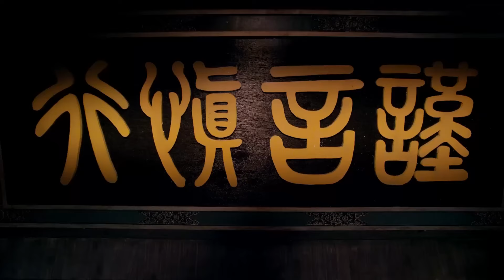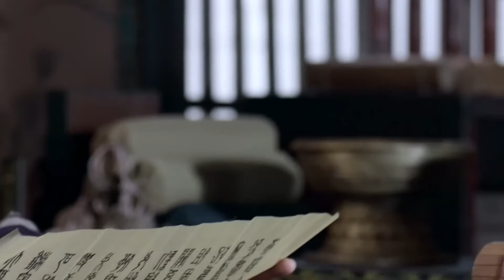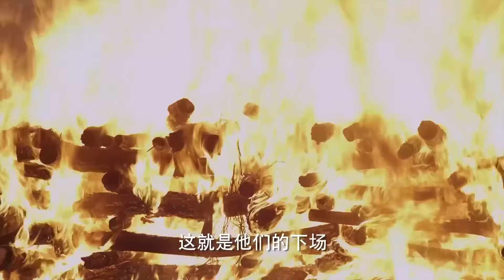[FULL] Tổng Giáo Chủ đang ra vẻ thì bị tiểu cô nương hạ gục trong phút mốt | Phim kiếm hiệp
[PHIM MỚI] TÚ LỆ GIANG SƠN (THUYẾT MINH) | LỊCH SỬ CỔ TRANG MỸ NỮ HOT NHẤT

♦ TÚ LỆ GIANG SƠN ♦
- Những năm Tân triều, tại học viện Thái Học Trường An, Lưu Tú kết bạn với Đặng Vũ, Lưu Huyền, Phùng Dị...đều là những thiếu niên tuấn tú tài năng, học cùng với Âm Lệ Hoa.

- Vài năm sau, Vương Mãn cai trị tàn bạo, thiên hạ đại loạn. Lưu Tú theo huynh trưởng Lưu Diễn đứng lên khởi nghĩa. Âm Lệ Hoa nữ cải nam trang, dùng tên Âm Kích cùng theo hỗ trợ. Từ khởi nghĩa Giã Lăng đến đại chiến Côn Dương, Lưu Tú cùng nghĩa quân kề vai tác chiến, đẫm máu sa trường. Nhưng không ngờ sau đó Lưu Huyền xưng đế, kiêng kị huynh đệ Lưu gia nên đã ra tay hạ sát Lưu Diễn.

- Lưu Tú nén đau thương, lấy Âm Lệ Hoa làm vợ, ẩn tài làm cho Lưu Huyền buông lỏng cảnh giác, để Lưu Tú đến Hà Bắc dẹp phiến loạn. Lưu Tú âm thầm xây dựng lực lượng, trải qua muôn vàn khó khăn, dưới sự giúp đỡ của Âm Lệ Hoa, Đặng Vũ, Phùng Dị, Cảnh Yểm...tất cả cùng hoạn nạn có nhau. Trong tình thế khó khăn, thực định vương Hà Bắc Lưu Dương lại có tiềm lực quân sự, muốn liên minh với Lưu Tú. Vì lấy đại cục làm trọng, Lưu Tú nén đau thương chia lìa hiền thê - Âm Lệ Hoa, để thành thân với Quách Thánh Thông - cháu gái của Lưu Dương.

- Về sau, Lưu Tú liên thủ với Đặng Vũ, Phùng Dị, trải qua hơn 10 năm không ngừng cố gắng, chấm dứt chiến loạn, bình định Hà Bắc, lật đổ Lưu Huyền, định đô tại Lạc Dương, lập ra nhà Đông Hán...
Số tập: 50 Tập (Thuyết Minh)
Thể loại: Phim cổ trang Trung Quốc
Diễn viên: Lâm Tâm Như trong vai Âm Lệ Hoa, Viên Hoằng trong vai Lưu Tú, Lý Giai Hàng trong vai Phùng Dị, Vương Viện Khả trong vai Quách Thánh Tông, Quan Trí Bân trong vai Đặng Vũ, Tống Phong Nham trong vai Lưu Diễn, Vu Ba trong vai Lưu Huyền